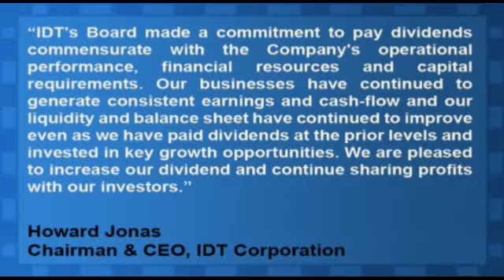IDT Corp's Board Raised Its Cash Dividend To $0.23 For Q3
IDT Corporation's (NYSE:IDT) board of directors raised IDT's cash dividend by about 5% from $0.22 per share to $0.23 for Q3 of the company's 2011 fiscal year. The dividend will be paid on July 12, 2011 to shareholders of record of IDT Corporation Class A Common Stock and Class B Common Stock as of the close of business on July 1st.

IDT's Chairman and CEO, Howard Jonas commented, "IDT's Board made a commitment to pay dividends commensurate with the Company's operational performance, financial resources and capital requirements. Our businesses have continued to generate consistent earnings and cash-flow and our liquidity and balance sheet have continued to improve even as we have paid dividends at the prior levels and invested in key growth opportunities. We are pleased to increase our dividend and continue sharing profits with our investors."

IDT has a potential upside of 61.1% based on a current price of $24.83 and an average consensus analyst price target of $40.